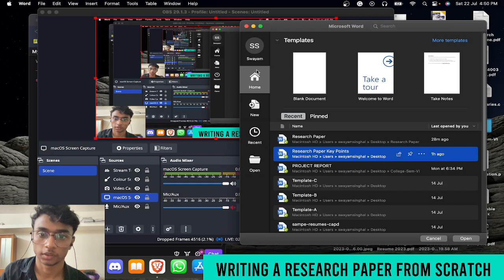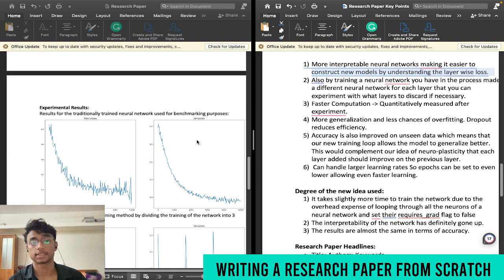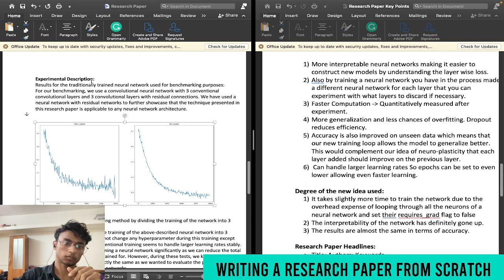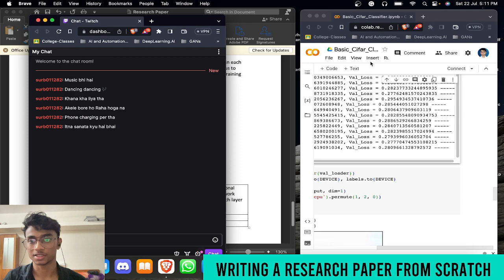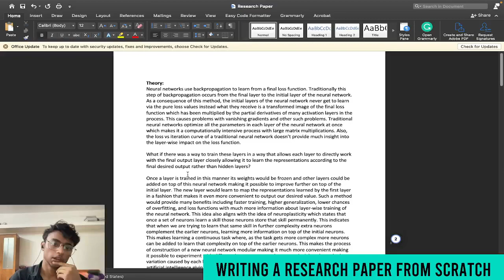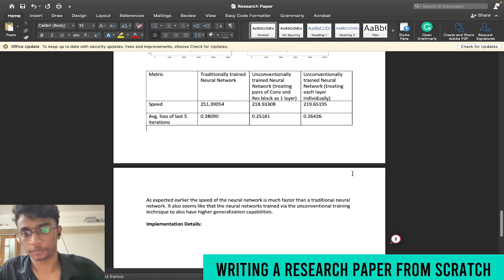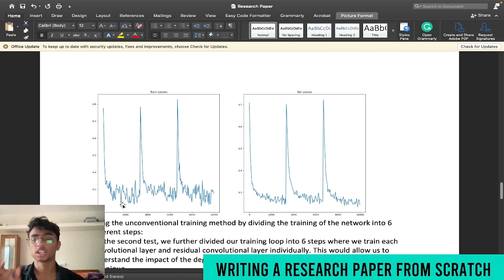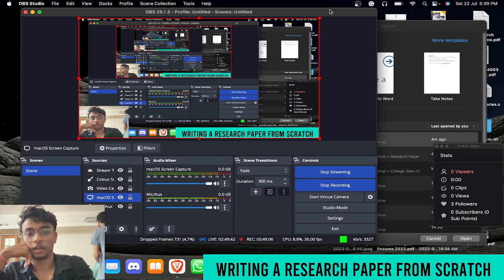Making a research paper from scratch part 2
Part 2 of the same video where we write a research paper from scratch. This was recorded on the same day.